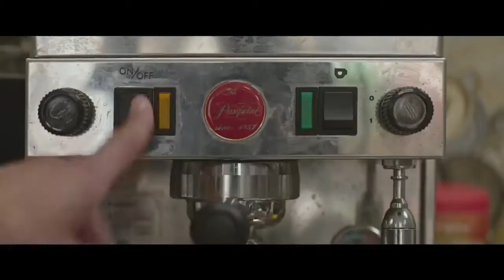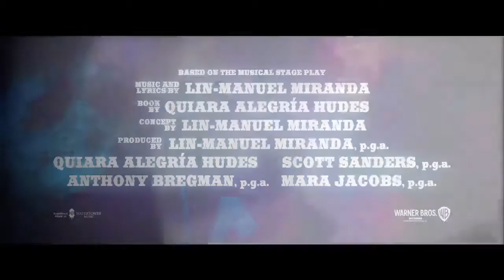In The Heights - Official Trailer HD (2020) Musical Movie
Check out the NEW Official "In The Heights" Trailer!

The Extended Clips channel delivers hot new trailers, teasers, and sneak peeks for all the best upcoming movies.